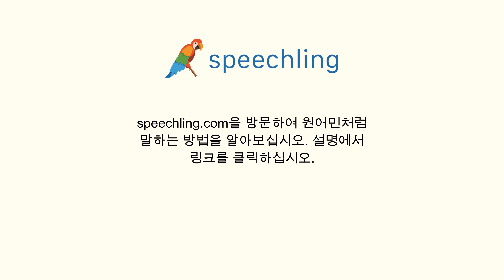한국어로 "신경 쓰지 마세요." 말하는 법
남자 목소리 :
신경 쓰지 마세요.

여성 목소리 :
신경 쓰지 마세요.